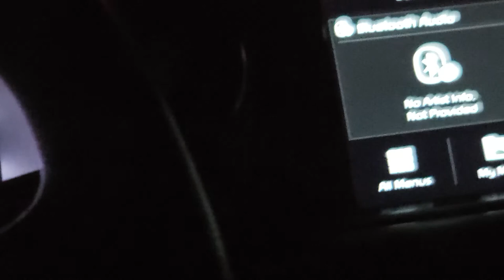1098 Buckshutem Rd, Bridgeton, NJ 08302 second video